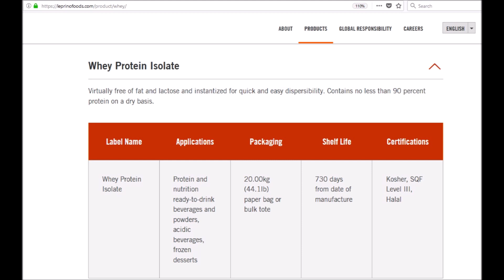العبارة في الشكارة.. واي بروتين إيزوليت ..من شركة Leprino Foods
-الارقام والخصائص المهمة لهذا المنتج!
--ماذا يميز هذا المنتج  مقارنة بمنافسه؟
--هل هو منتج حلال؟
-ما هي مدة الصلاحية وظروف التخزين المهمة التي يجب مراعاتها؟
-نصائح مهمة وحيوية يجب اتباعها عند الشراء!
الفيديو الخاص بمنتج الواي بروتين ايزوليت من شركة NZMP...والميلك بروتين كوسنتريت والفرق بينهما موجودان علي هذه القناة بالتفصيل.
-اعمل متابعة ولايك وشير للفيديوهات حتي تعم الفائدة ويستفيد الجميع!